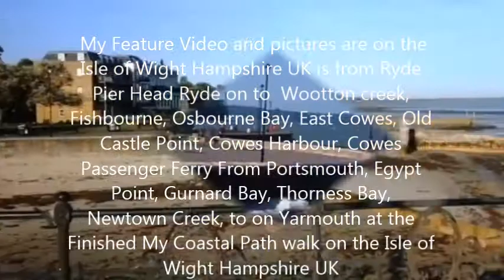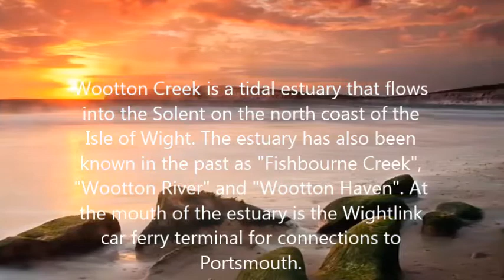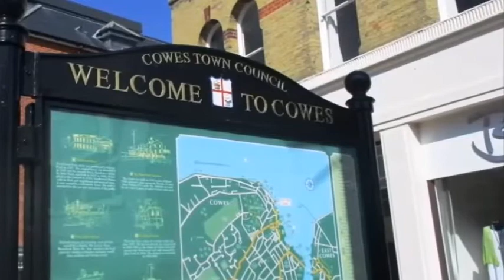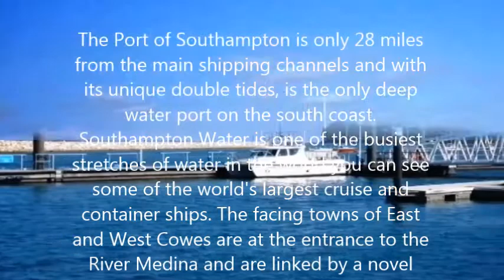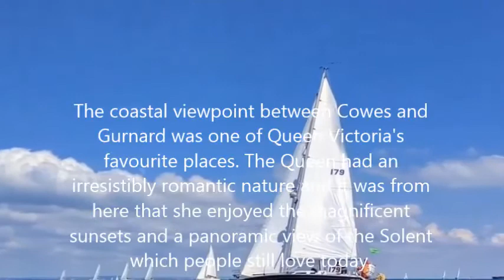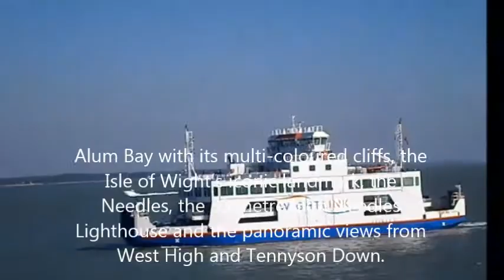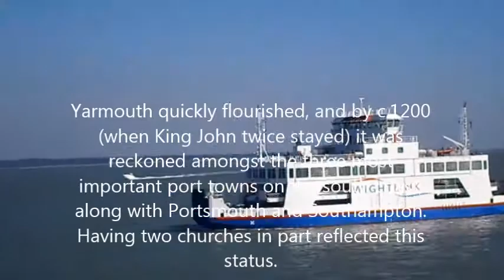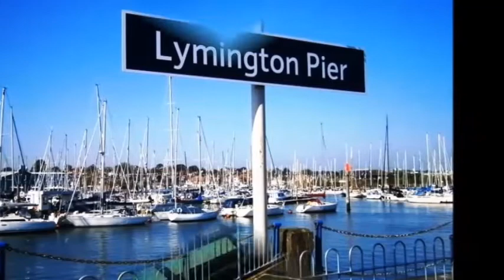The Isle of Wight Spectacular Cowes Harbour, coastal path walk made by Huggie2love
This footage taken Summer 2019.
Highlights of Part 3 of My Coastal Path walk on the Isle of Wight Hampshire UK My journey along the Beautiful Unspoilt Picturesque villages and along the cliff top’s are Breathtaking views l see are free and there priceless, This is a follow up to Part 2 video Hope you like and enjoy this new video.
 My Feature Video and pictures are on the Isle of Wight Hampshire UK is from Ryde Pier Head Ryde on to  Wootton creek, Fishbourne, Osbourne Bay, East Cowes, Old Castle Point, Cowes Harbour, Cowes Passenger Ferry From Portsmouth, Egypt Point, Gurnard Bay, Thorness Bay, Newtown Creek, to on Yarmouth at the Finished My Coastal Path walk on the Isle of Wight Hampshire UK

Highlights of Part 3 of My Coastal Path walk on the Isle of Wight Hampshire UK This is the End of my walk is starts from Ryde Pier Head Ryde on to  Wootton creek, Fishbourne, Osbourne Bay, East Cowes, Old Castle Point, Cowes Harbour, Cowes Passenger Ferry From Portsmouth, Egypt Lighthouse Egypt Point, Gurnard Bay, Thorness Bay, Newtown Creek, to on Yarmouth at the Finished My Coastal Path walk on the Isle of Wight its where I started Start the walk it’s on Part 1 Video Part 2

Ryde's pier is the second-longest seaside pier in the country. Only Southend's is longer. The original wooden structure at Ryde opened in 1814. At 1,740 feet, it allowed ferries to berth even at low tide, when the sea retreats half-a-mile from the shore. It was extended in 1824, and reached its present length of nearly 1/2 mile by 1842.

Wootton is a pretty village located between Ryde and Newport on the Isle of Wight and close to the main Wightlink ferry terminal of Fishbourne. The village is set amid some beautiful countryside and running through it centre is the creek popular with boaters and yachtsman.
Wootton Creek is a tidal estuary that flows into the Solent on the north coast of the Isle of Wight. The estuary has also been known in the past as "Fishbourne Creek", "Wootton River" and "Wootton Haven". At the mouth of the estuary is the Wightlink car ferry terminal for connections to Portsmouth.

East Cowes is a marina town located across from the main town of Cowes on the Isle of Wight separated by the river Medina, the floating bridge serves as crossing point from the two towns transporting foot and car passenger back and forth daily since 1849 when it was first constructed and originally powered by horses.
Cowes Harbour Shepards Marina is one of Cowes Harbour’s main marina facilities offering a full range of services and amenities suitable for yacht racing events, rallies, and catering also to the cruising sailor and powerboater The 11.7 mile voyage between Southampton and the Isle of Wight is steeped in history dating back to Roman times.

The Port of Southampton is only 28 miles from the main shipping channels and with its unique double tides, is the only deep water port on the south coast. Southampton Water is one of the busiest stretches of water in the world you can see some of the world's largest cruise and container ships. The facing towns of East and West Cowes are at the entrance to the River Medina and are linked by a novel floating chain bridge. Steeped in history and a mecca for yacht racing, there are plenty of things to see from the ferry.

The coastal viewpoint between Cowes and Gurnard was one of Queen Victoria's favourite places. The Queen had an irresistibly romantic nature and it was from here that she enjoyed the magnificent sunsets and a panoramic view of the Solent which people still love today.
Egypt Point is the most northerly point of the Isle of Wight and sticks out into the solent, just off of East Cowes; the Island's only main port
Follow the Coastal Path around the lovely crumbling coastline of Thorness Bay to pass through Gurnard and along a wonderful series of seafront promenades
Most of our land at Newtown is designated a Site of Significant Scientific Interest (SSSI), which makes it an important habitat for birds, animals and insects. Although Newtown has a well-deserved reputation as one of the best places on the Island to spot birds, there are many other animals that you might spy here too, getting ready before winter arrives.

The charming little town of Yarmouth on the Isle of Wight A pretty harbour town, is the main port for the ferry crossing from Lymington to isle of Wight Yarmouth... The coastal path walk will reward you with some of the most impressive coastal views in England. Highlights along the way include Alum Bay with its multi-coloured cliffs, the Isle of Wight’s iconic landmark, the Needles, the 33 metre high Needles Lighthouse and the panoramic views from West High and Tennyson Down.

Hope you like and enjoy this Part 3 video and also I want to Thank you so much for your great support and I am so glad you enjoyed watching my videos.

In my playlist is - Part 1 - Part 2 and - Part 3 to finish of  Isle of Wight coast path